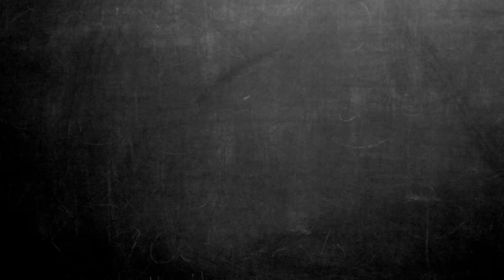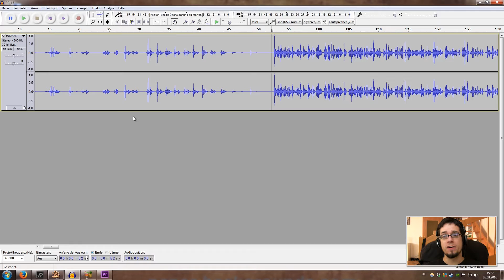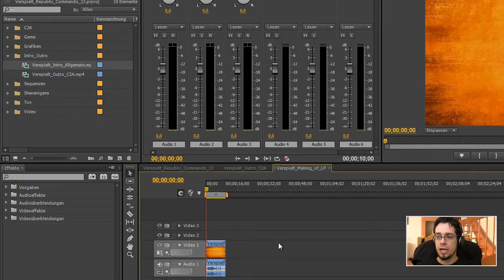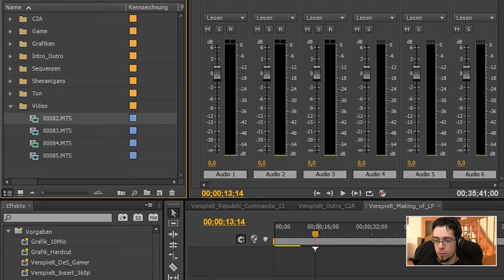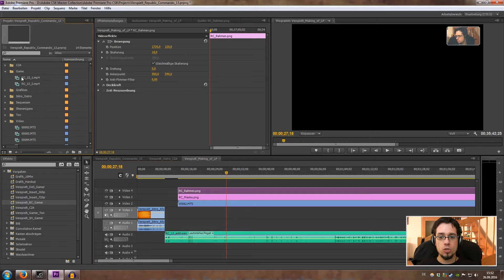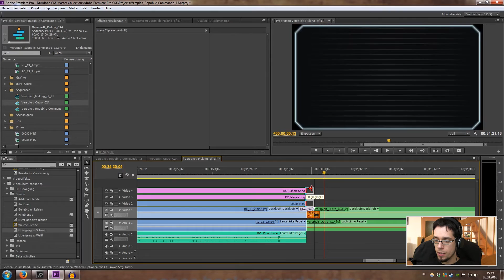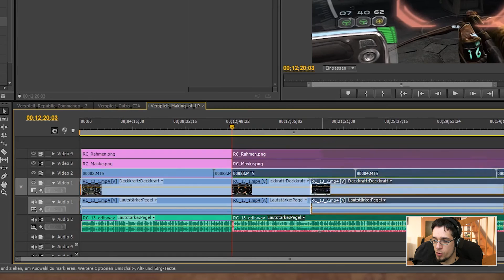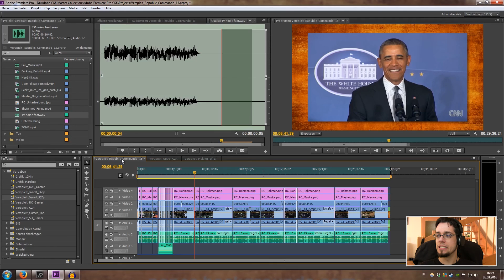Wie produziere ich meine Videos? | MAKING OF 2 (Veraltet)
Weiter geht's mit dem Blick hinter die Kulissen! Dieses Mal steht die Post-Produktion auf dem Programm, sprich der gesamte Schnitt und vieles mehr!